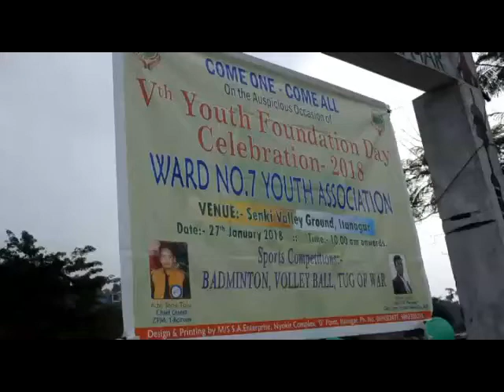Youth Foundation Day of Ward No.7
ITANAGR,27th Jan: Vth youth foundation day  of  Ward no. 7 youth association held  at Senki Valley ground Itanagar today. sports competition like badminton, volleyball and tug of war was organized as a part of Foundation day.